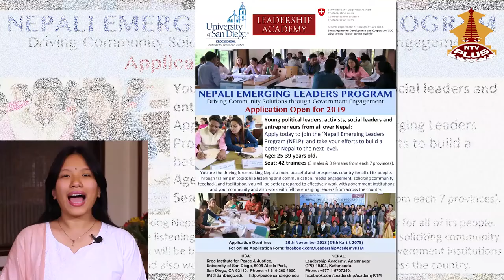Mentorship_13: Literacy & Education in Provincial Education Structure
Nepali Emerging Leaders Program (NELP)
Mentor-mentee Conversation, Episode: 13
Topic: Literacy & Education in Provincial Education Structure
Mentor: Hon'ble CHITRALEKHA YADAV, Member of Parliament, Former Minister of Education
Mentee1:  NAMOONA ACHARYA, Assistant Professor, Prithu Technical College, Tribhuwan University, Lamahi Municipality, Lumbini Province
Mentee2:  CHHABITA SHARMA, Assistant Professor, Mid-Western University, Birendranagar Municipality, Karnali Province

Produced  by : Leadership Academy  in collaboration with Kroc Institute for Peace & Justice, University of San Diego.
With Support from: Embassy of Switzerland in Nepal.